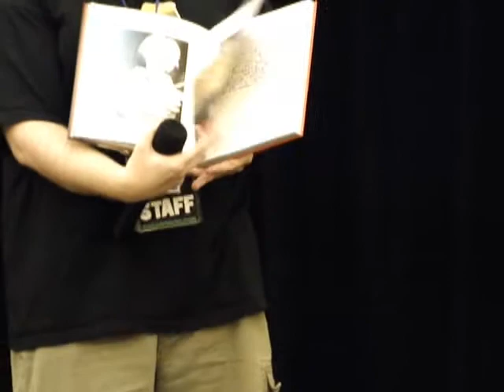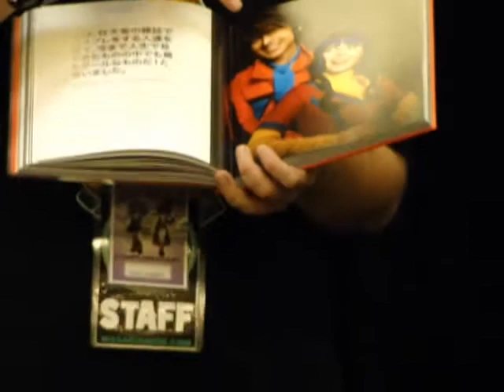Orlandias got talent part 6